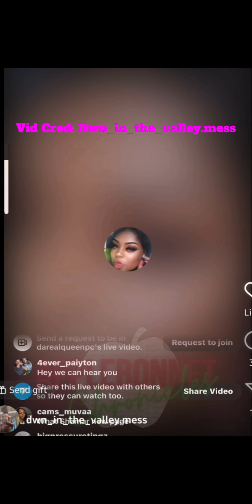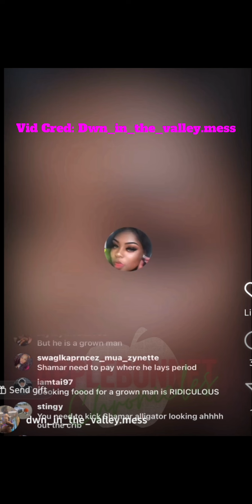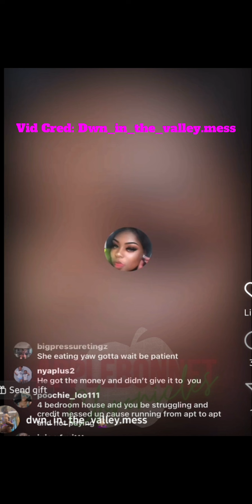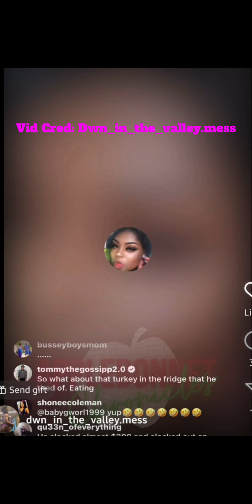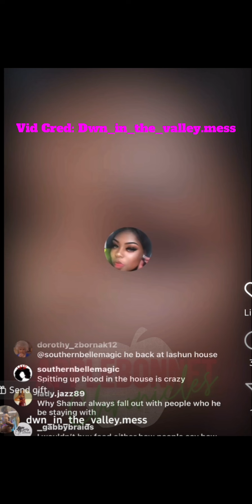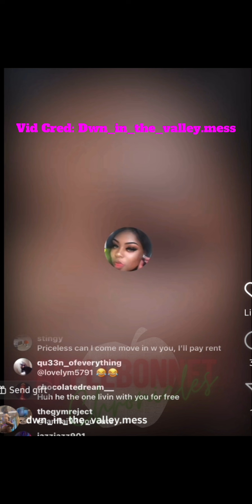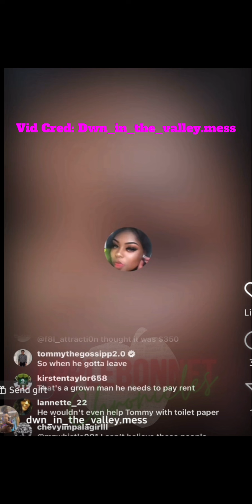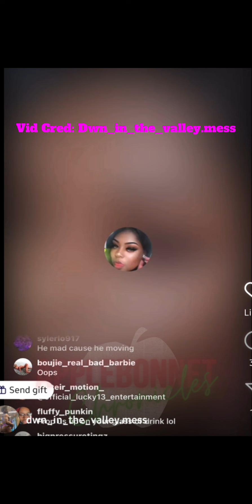PricelessChick Gave Shamar Boots To The Bye Bye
Video credit: @dwn_in_the_valley.mess